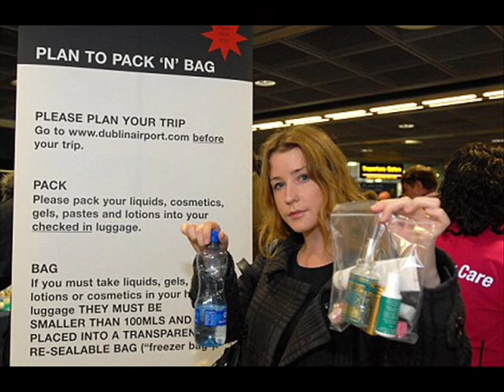Come Fly With Me.wmv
Booked It, Packed It, Fu*ked Off. Come fly with the orange airways.